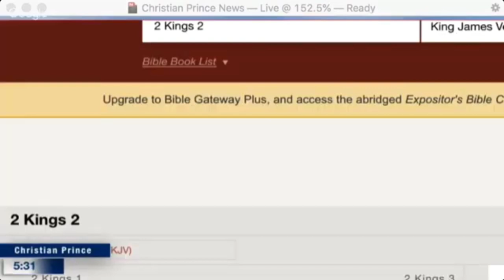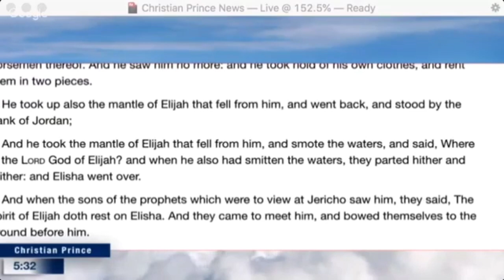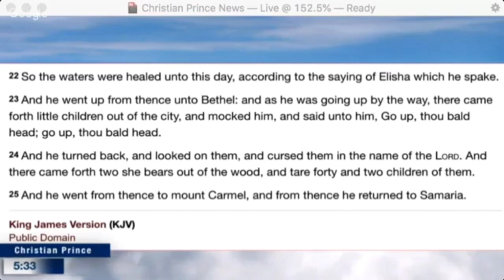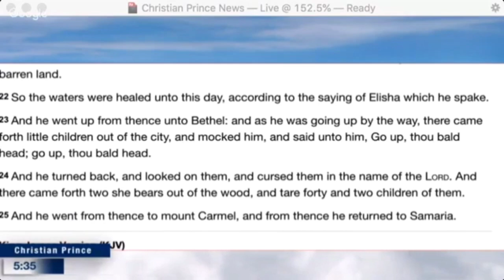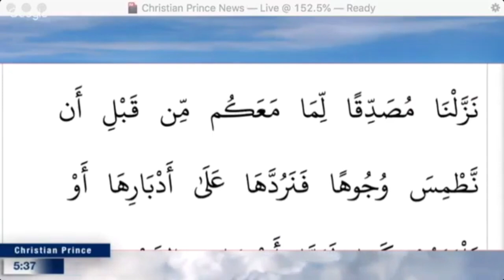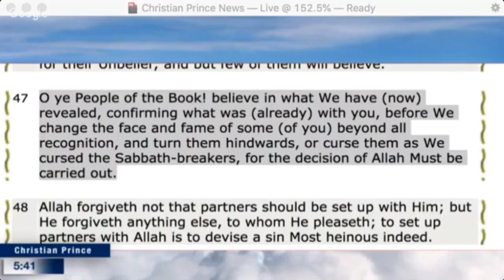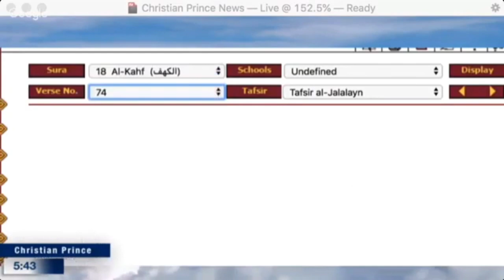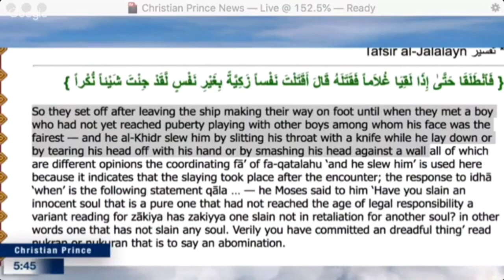Funny Debate: Ali vs Christian Prince | "I don't accept interpretation, it's human opinion"